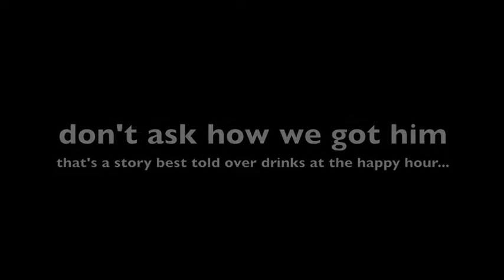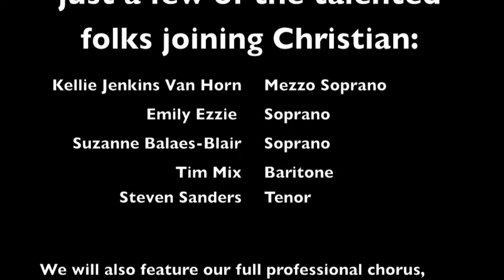CVH.3.m4v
Christian Van Horn, Bass.  Christian will be joining the Baltimore Concert Opera on March 25 and 27 for "To Be or Not to Be?" an evening of arias, ensembles and choruses, celebrating the BCO, highlighting potential repertoire from our future seasons, and having some good old operatic fun.